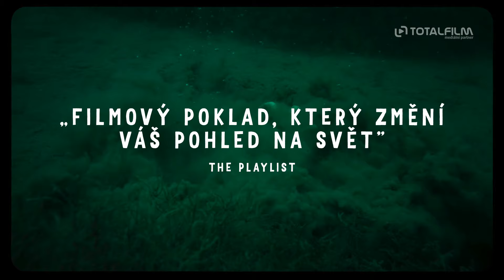Chiméra (2023) CZ HD trailer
v kinech od: 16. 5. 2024 Aerofilms | odebírat kanál náš web
Lovci pokladů, vykradači hrobů a komedianti. To jsou členové party „Tombaroli". Jeden z nich, Arthur (Josh O'Connor), ale vyniká zvláštním darem – schopností najít místa, kde jsou ukryty staré etruské poklady. Zatímco on sám urputně hledá ztracenou lásku, ostatní přátelé využívají jeho jedinečný talent k dosažení bohatství. Hon za chimérami je však dovede až na hranici mezi živými a mrtvými světy. Režisérka Alice Rohrwacher přináší ve svém nezaměnitelném stylu magický snímek zasazený do prosluněných italských scenérií.